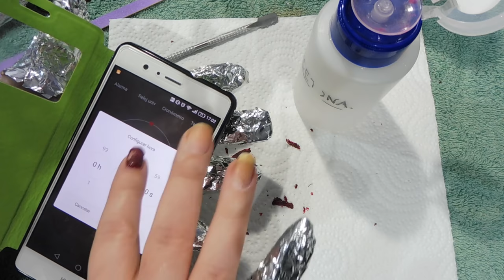Retirando mi primer esmalte semipermanente (+ cuidado de uñas)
Hola!!! Hoy me retiro la primera manicura semipermantente que me he hecho y como lo prometido es deuda, aquí está el vídeo con todos los paso que he realizado (y experimentos) además del posterior cuidado de uñas, espero que os guste!!!

HE UTILIZADO:

QUITAESMALTE SIN ACETONA CIEN (LIDL)
ACETONA PURA DELIPLUS (MERCADONA)
DISCOS DE ALGODÓN
PAPEL DE ALUMINIO
EMPUJADOR PARA CUTÍCULAS
LIMAS
AGUA TEMPLADA
PASTILLA DE ÓXIGENO ACTIVO
BUFFER PARA PULIR Y ABRILLANTAR UÑAS
ACEITE PARA CUTÍCULAS
CONTACTA CONMIGO EN: